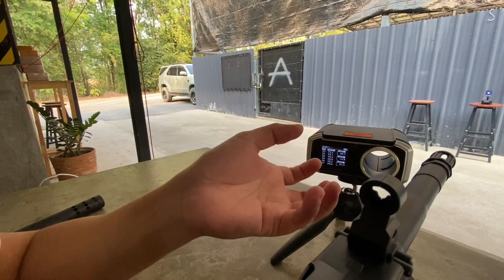ปืนเจล ปืนเจลไฟฟ้า M249 มีแรงถีบ (blowback) จุกระสุนเยอะมาก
ปืนเจล : คือปืนที่ใช้ลูกกระสุนที่มีลักษณะคล้ายเจลนิ่มหรือเยลลี่ ซึ่งเวลาโดนร่ายการหรือสิ่งของต่างๆจะแตกตัวไม่สะท้อนกลับแบบลูกพลาสติก เป็นการทำลายข้อจำกัดในการเล่นของปืนบีบีกันที่เคยมีมา ซึ่งต้องมีสถานที่ที่เหมาะสม และชุดป้องกันที่ป้องกันอันตรายที่เกิดจากแรงปะทะของลูกพลาสติกที่ทำให้สามารถเลือดออกได้ หรือถึงขั้นตาบอดหากไม่ใส่แว่นตา ดังนั้นปืนเจลนี้ เพียงแค่ใส่แว่นตากันส่วนสำคัญก็สามารถเล่นได้โดยไม่ต้องใส่ชุดป้องกันมากมาย อีกทั้งยังเป็นปืนเจลที่สามารถปรับแต่งเพิ่มความแรงได้ ซึ่งแตกต่างกันกับปืนเจลสมัยก่อน ถูกพัฒนาให้เสมือนบีบีกันแต่ปลอดภัยกว่ามากๆ

ปืนเจลไฟฟ้า(ของผู้ใหญ่ปรับแต่งได้) : ปืนไฟฟ้าสามารถปรับแต่งชุดเกียร์ได้ ตั้งแต่ลูกสูบจนถึงสปริง ส่วนภายนอกสามารถเพิ่มเติมได้หลายรุ่น อย่าง M4A1 ชุดแต่งค่อนข้างเยอะมากครับ และมีอะไหล่ขายครับกรณีถ้ามีชิ้นส่วนเสียหาย

ปืนกระสุนเจล ปืนของเล่น ปืนเจล ปืนเจลไฟฟ้า

สามารถเลือกชมสินค้าได้ที่

Line Official : shoot em up
Line@ : @shootemup (ใส่@นำหน้าด้วยจร้าา)

สนามปืนเจล shootemup (สนามปืนเจลโดยเฉพาะ)
จังหวัด เพชรบูรณ์ คลิ๊กนำทางตามแผนที่ได้ที่ลิงค์ด้านล่างเลย